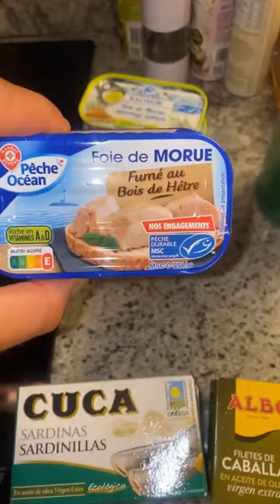Compra keto rápida en el súper, pim pam (sin carne)